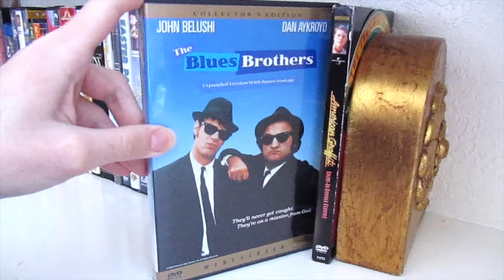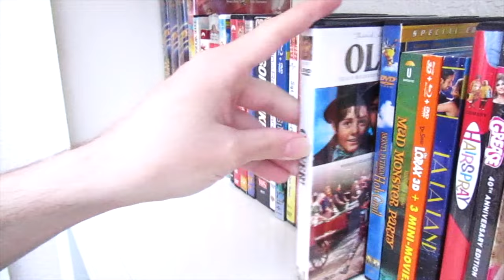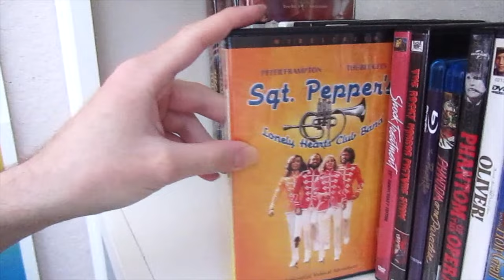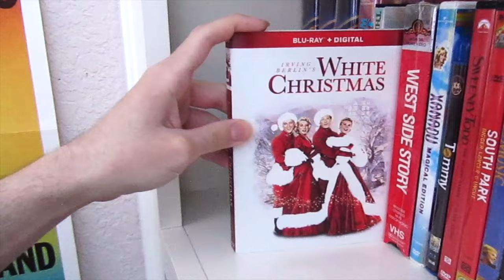Musical Films VHS, DVD & Blu-Ray Collection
In this joyous video i’ll be showing you all my Musical Films Collection. Hope you all enjoy the video, I know I sure did.

John Travolta / Olivia Newton John / Steven Spielberg / Tim Burton / John Waters / Judy Garland / Johnny Depp / Gene Wilder / Dan Akyroyd / Chitty Chitty Bang Bang / Cirque Du Soleil / Monty Python / Rocky Horror Picture Show / Rankin Bass / Grease